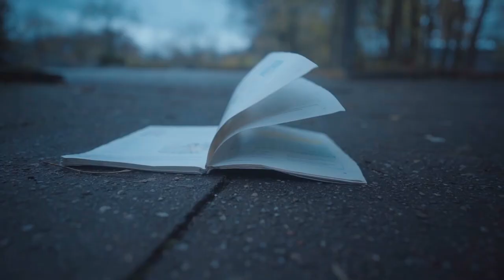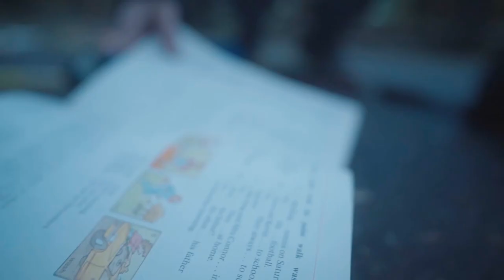Prio53 - Das Muss Aufhören ❌ OFFIZIELLES VIDEO GEGEN MOBBING ❌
Teenager, die als Kinder stark gemobbt wurden, haben ein höheres Risiko für Suizidgedanken und psychische Gesundheitsprobleme. Mit diesem Song möchten wir darauf aufmerksam machen und gemeinsam gegen Mobbing ein Zeichen setzen.

RAP & GESANG
Obed - Isaac - Tyler - Selim

🎬 Video von Sleepy
❤️ VIELEN DANK an Gitta und das HDJ Team vor Ort ❤️

Diesen Song haben wir im Rahmen eines HipHop Workshops mit Kindern aus dem Haus der Jugend in Neuwiedenthal gemacht. Gemeinsam haben wir an der Musik, den Texten und der Umsetzung gearbeit.

TEXT
Obed:
Wurde schon zu oft gemobbt wegen Aussehen
Diese Welt ist kalt da draußen spar dir deine Ausreden
Bro sie reden frech BLF keine Widerrede
Können keine Liebe geben, geb kein F. auf ihre Thesen
Mitläufer machen nichts verbreiten nur die falsche Sicht
Doch pissen sich dann ein Angesicht zu Angesicht
Werd für meine Bro‘s in der Pflicht stehen
Trauer, Hass, Schmerz, egal wo wir hingehen

Isaak:
Viele Nationen laufen täglich übern Laufsteg
verkauftes Aussehen, während mancher Traum hier draußen draufgeht
Schläge auf dem Pausenhof
Immer was da draußen los
Mama sah die Trauer ihres Sohns und brauchte Trost
Es war selten jemand da der mir treu war
Falsche Freunde waren am Ende nur Mitläufer
Ignoriere sie besser wenn du dich nicht äußerst
Das Karma wird zu sick spiele nicht mit dem Feuer

Tyler:
Menschen machen andern gern das Leben schwer
Dadurch habn manche keine Lust am Leben mehr
Das muss aufhören
Das muss aufhören, aufhören

Selim:
Mobbing ist schlecht, hab es selber nie erlebt
Doch hab‘s gesehen und manche Szenen habn mich tief bewegt EY
Grade mal erst in der dritten Klasse
Aber schon ab der ersten gab es Miese Klatsche
Habe schnell gelernt mein Bro‘s zu helfen
zwischen Fake und Loyal liegen große Welten
Ich möcht das meine Mutter Stolz auf mich ist
Erfolg ist in Sicht noch bereue ich nix

WORKSHOP LEITUNG
● Mr. Schnabel - Rap & Songwriting
● Nala - Songwriting, Gesang & Atemtechnik
● Sleepwalker - Beatmaking, Recording, Mix & Master

MR. SCHNABEL

Der Song wurde komplett mit einem MV7 von der Firma Shure aufgenommen. Vielen Dank für die Unterstützung! Link zum Mikrofon

Möchtet ihr auch mal mit uns einen Song schreiben oder lernen wie man eigene Beats macht? Mehr Infos auf meine Webseite

Was ist PRIO53?

Jugendlichen ihre negative Energie nehmen und ihnen dabei helfen, aus ihr etwas Positives machen – das haben sich die Herren Sleepwalker und Mr. Schnabel auf ihre Fahne geschrieben. Sie gehen dabei zwar nicht vor wie gelernte Pädagogen, ihr Ziel ist jedoch dasselbe. Die beiden wollen zeigen, dass man mit seiner Energie etwas Positives erreichen und dass man Erfolgserlebnisse haben kann, vorausgesetzt, man findet dafür die passenden Ventile. Diese Ventile finden unzählige junge Menschen in der HipHop Kultur.

HAUS DER JUGEND NEUWIEDENTHAL
● Neumoorstück 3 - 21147 Hamburg - 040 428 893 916

Das Angebot im Haus der Jugend (HDJ) besteht aus: - wöchentlicher Disco - Sportangeboten / Tanzgruppe - Fahrradwerkstatt - Hausaufgabenhilfe - Computergruppe - Bewerbungen schreiben - Kunstaktionen - Veranstaltungen - Ferienangebote und natürlich Musik hören, diskutieren, Billard spielen und und und ...

Das Haus der Jugend Neuwiedenthal ist eine Einrichtung des Bezirksamtes Harburg - Fachamt Jugend- und Familienhilfe - Kinder- und Jugendarbeit Süderelbe.